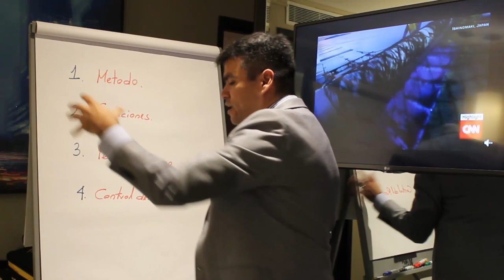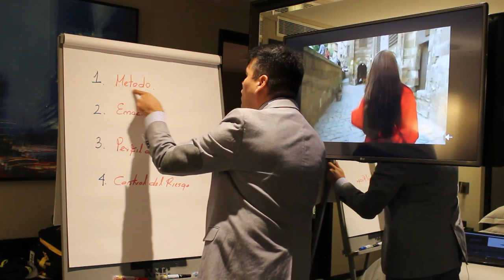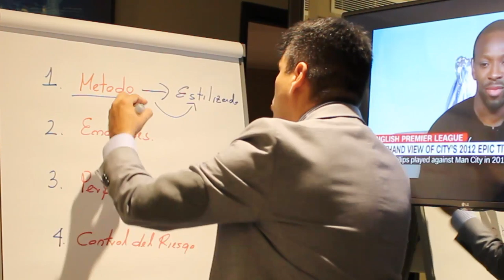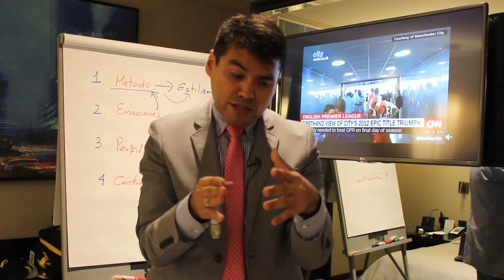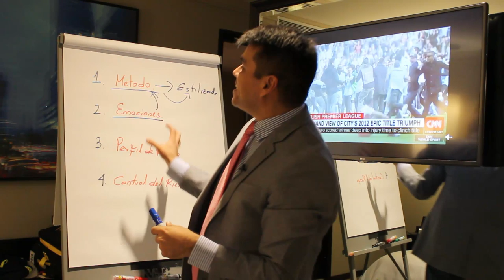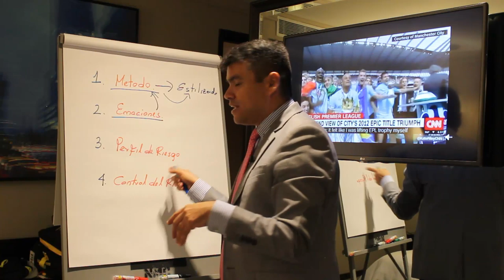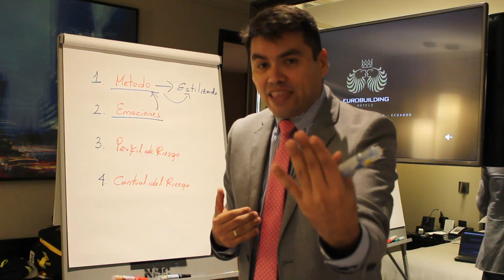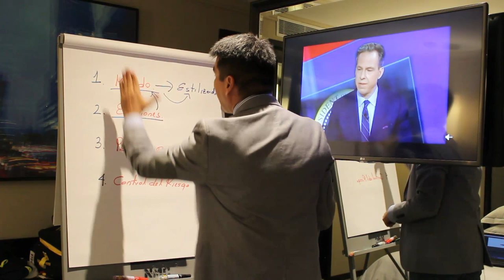4 CLAVES para Comenzar a INVERTIR con Tranquilidad l No COMIENCES en el Trading SIN SABERLO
▼ABRIR▼4 PASOS para Comenzar a Invertir y CRECER el Dinero con el Trading y las inversiones.

VÍDEOS SUGERIDOS
10 Consejos de TRADING y de Inversión del CREADOR del DOW JONES y del ANÁLISIS TÉCNICO (Teoria Dow)